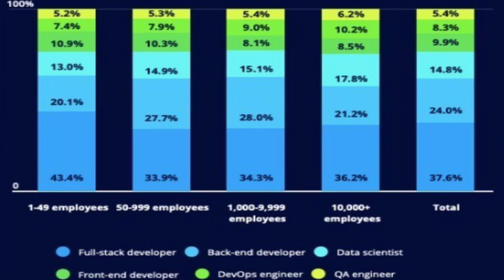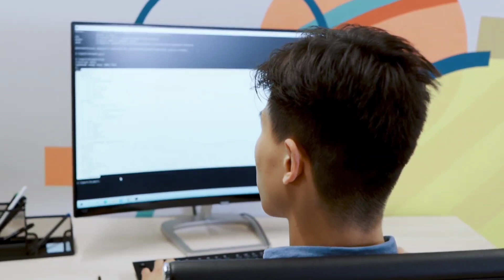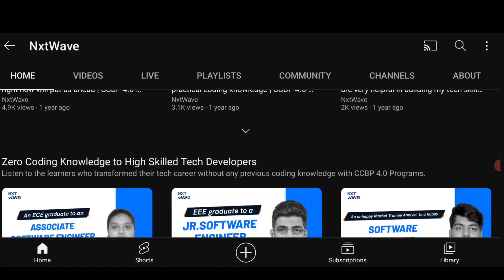Latest Jobs in Telugu 2022 | 1000+ Companies Hired | Any Degree | CCBP 4.0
👉 CCBP 4.0 Intensive program is for final years and graduates to learn and get a software job🧑🏻‍💻.

👉 Your degree, branch, marks  — nothing is a barrier 🚧  1000+ companies are hiring from CCBP 4.0.